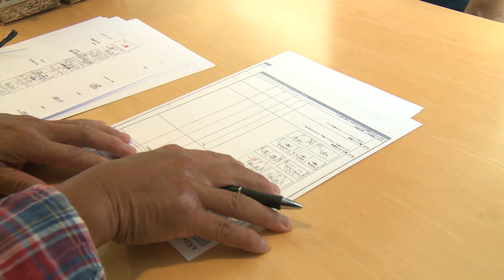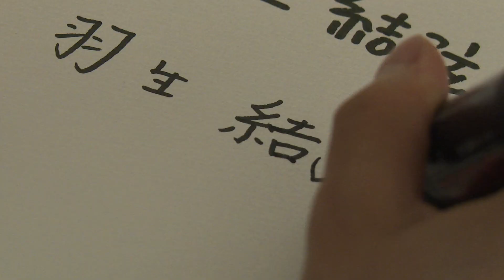羽生結弦出演 献血キャンペーン動画「キミに救えるいのち」篇（メイキング）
フィギュアスケートの羽生結弦選手が出演する、献血キャンペーン動画のメイキング。